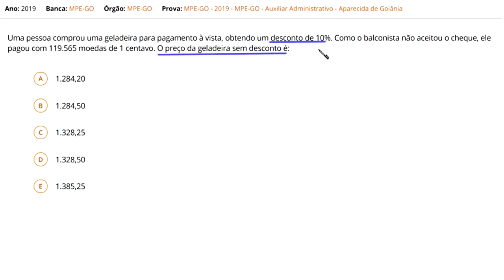PORCENTAGEM - CONCURSO - MPE-GO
Uma pessoa comprou uma geladeira para pagamento à vista, obtendo um desconto de 10%.
Como o balconista não aceitou o cheque, ele pagou com 119.565 moedas de 1 centavo.

a) 1.284,20
b) 1.284,50
c) 1.328,25
d) 1.328,50
e) 1.385,25

Ano: 2019
Banca: MPE-GO
Prova: MPE-GO - 2019 - Auxiliar Administrativo - Aparecida de Goiânia

Fortaleza - CE
60840974

Sony Vegas

Atube Catcher

MICROFONES

Lapela Sony: ECMCS3